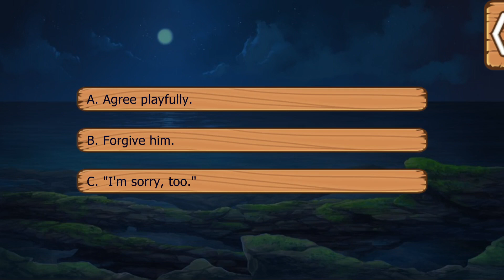Lovestruck: Castaway! Love's Adventure - Arthur Singh S1E16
Arthur Season 1:

His mysterious presence is oddly captivating, and you can't tear your eyes from his intense gaze. You become his record keeper in an attempt to learn more about him, yet he never reveals his true secrets. What will it take for him to trust you?